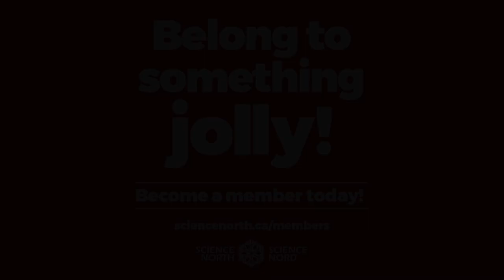Belong to Something Jolly at Science North!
Buy the perfect gift for your special someone this holiday season! Science North memberships provide unlimited access to Science North, Dynamic Earth, and the Outdoor Science Park, exclusive member-only events, and so much more! Coming in 2019—Body Worlds RX and an all-new 4th floor experience!